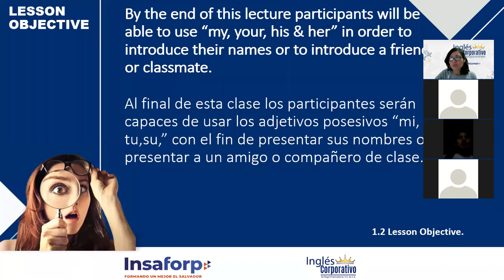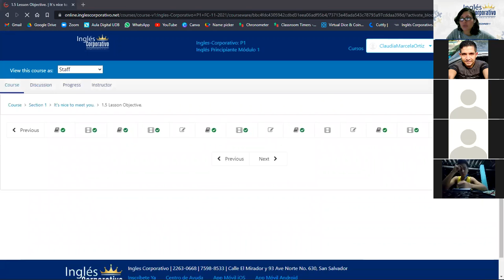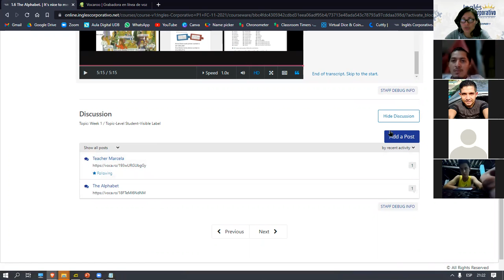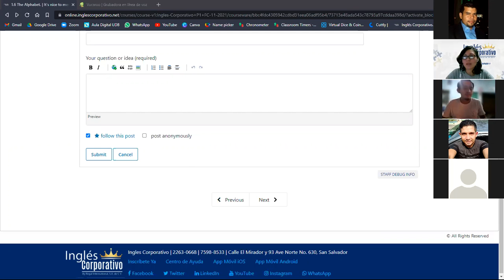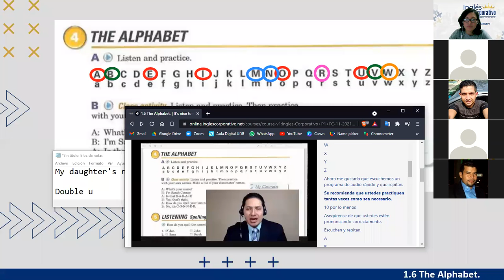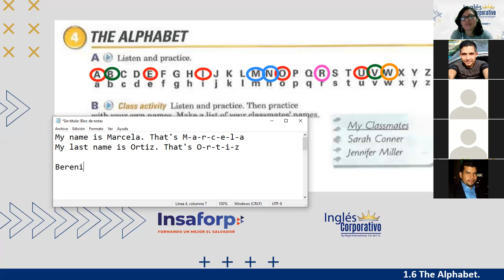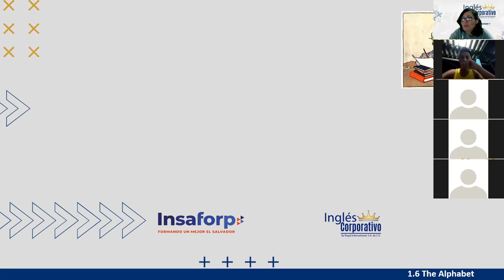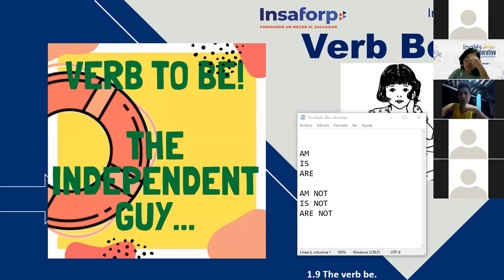Inglés Corporativo-Session 2-P1-01-9-10-PM-11-21-The Alphabet-Nov 4th